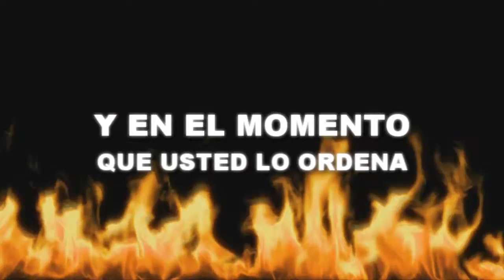MEZON RESTAURANT 2012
Comerciales, Audio Y Video